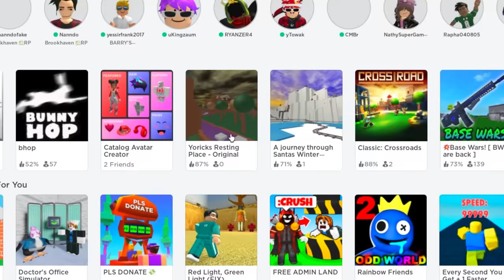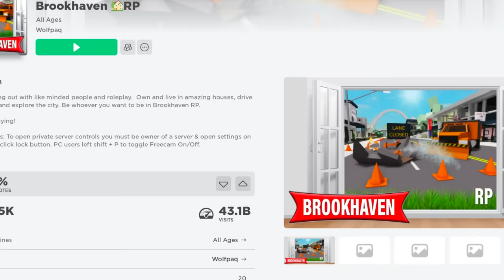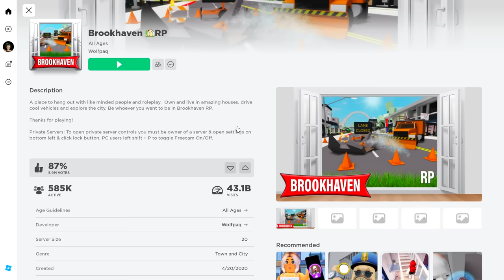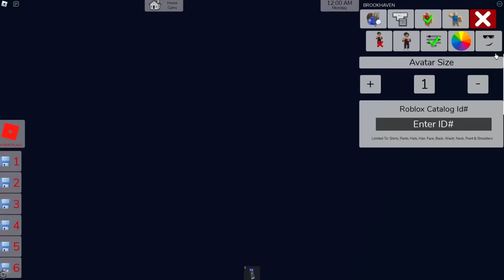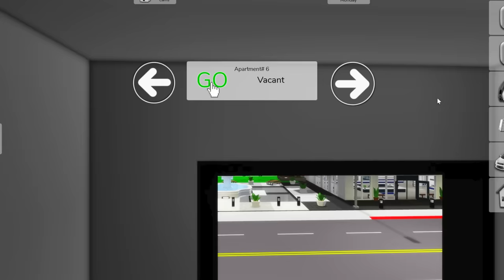COMO EMPINAR MOTO no BROOKHAVEN RP..